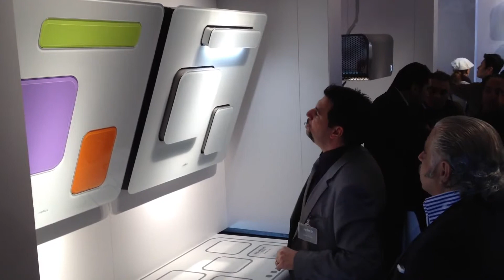Elica feel вытяжка за 3500$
Elica приносит свежий воздух на вашу кухню.